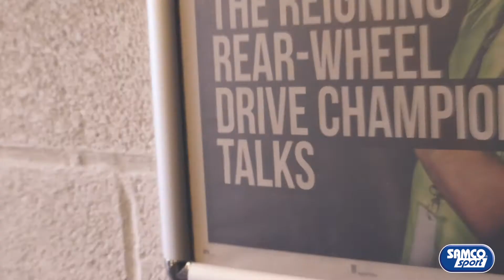TeamSamco Meets Luke Woodham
Samco Sport & Monster Energy Driver Luke Woodham sat down with us (social distanced of course) to talk about all things driving, drifting, and the upcoming year.

This is the first in a range of "TeamSamco Meets ..." videos we have planned with a whole host of drivers, riders, team owners, and other interesting individuals.